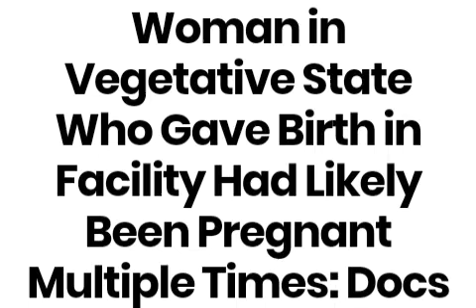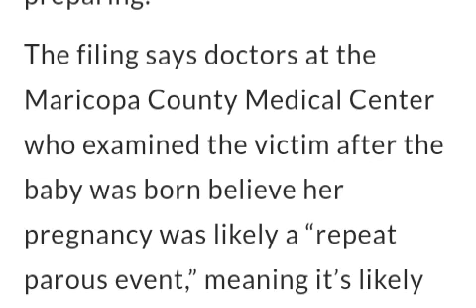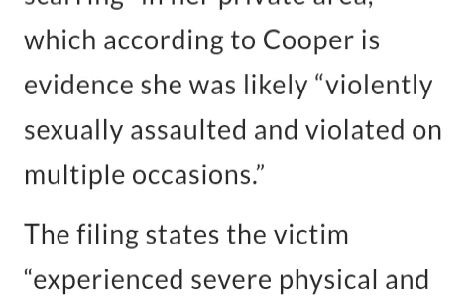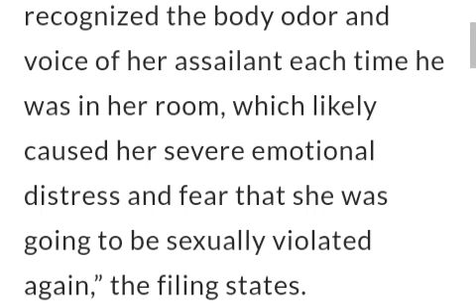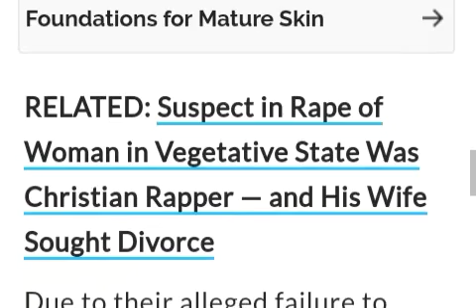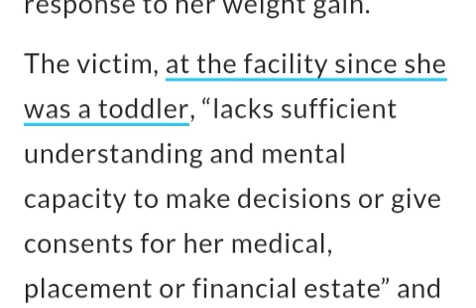This is so disturbing my heart goes out to this 29 yr old woman in vegetative state. 🙌😤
Awareness

Man is charged new born baby with mother's family how horrific and sad!